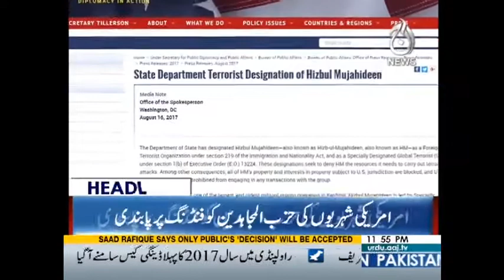Panama Case Chota Tha, Hudaibiya To Samander Hai Pura Khandan Doob Jae Ga | Aaj News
Panama Case Chota Tha, Hudaibiya To Samander Hain Pura Khandan Doob Jae Ga | Aaj News